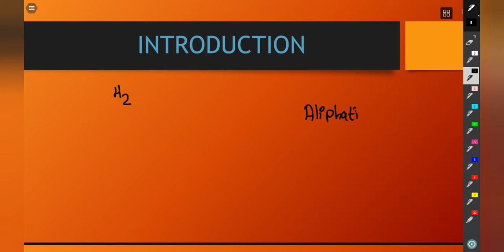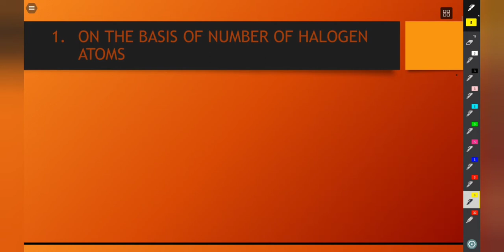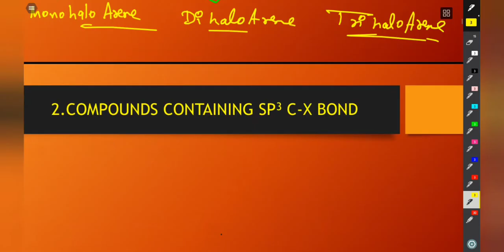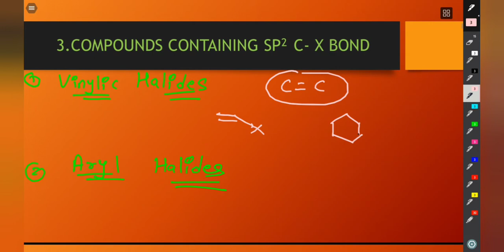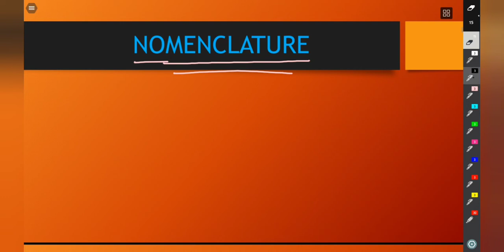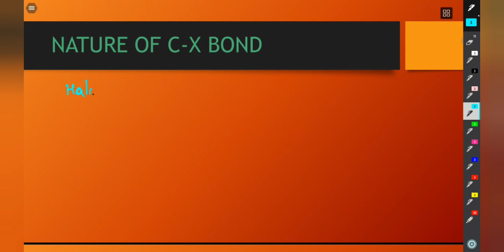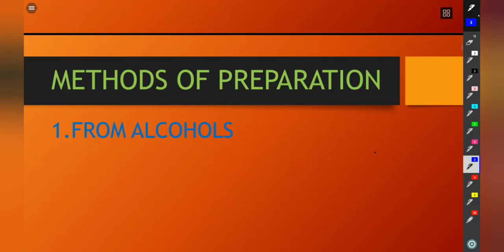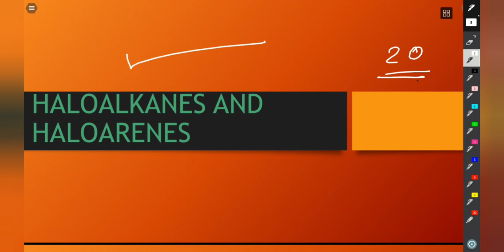Introduction to Halo-Alkanes & Halo-Arenes || Class12 Chemistry 2021 || Harshil Makdani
Hello Cravers!!
In this Video HARSHIL MAKDANI will start a new Chapter "Halo-Alkanes & Halo-Arenes".The most important topic of Organic Chemistry.Which will be more beneficial for Jee/Neet Aspirants.And also For Boards Also.
The main aim of CRAVING ENGINEERS is to give the education free to every students. This is the dream of HARSHIL & HASSAN which will help the upcoming youth of INDIA . And in return they want support and some love by their audience . Which will help this 2 people to CRAVE MORE for the students of INDIA .